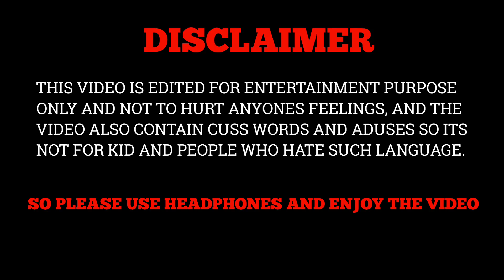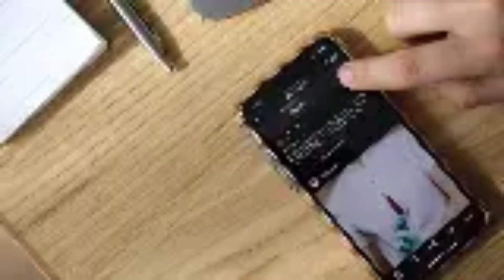Third-party Motivational Speakers Roast | Kuldeep Singhania Roast | Vikash Choudhary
kuldeep singhania roast
kuldeep singhania shorts roast
kuldeep singhania motivational speaker
Baap of all motivational speakers
illogical motivational speakers roast
sasta sandeep maheshwari
fake motivational speakers roast